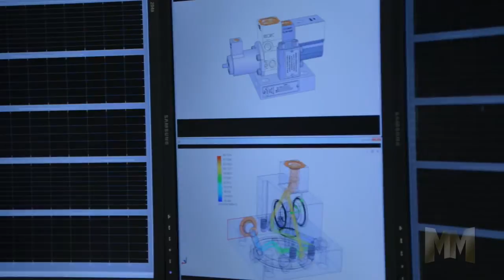Manufacturing Marvels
JASC was founded in 1990 by Harvey Jansen, who has over 50 years of engineering experience in fluid control systems. JASC provides practical engineering solutions for the aerospace, space and gas turbine industries as well as providing installation services for power generation operators